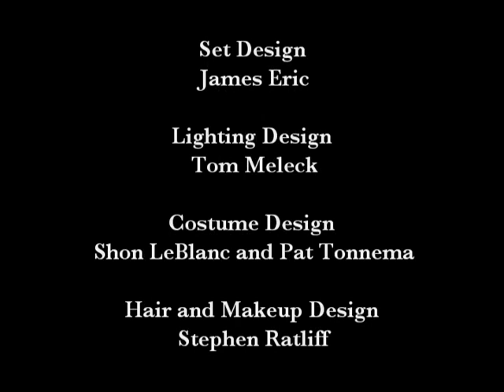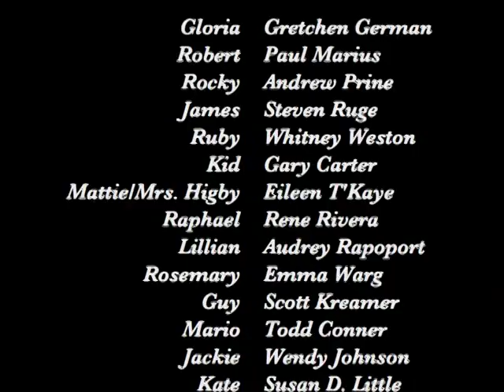They Shoot Horses, Don't They? Promo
montage of the highly-acclaimed staging presented at Greenway Court in Los Angeles